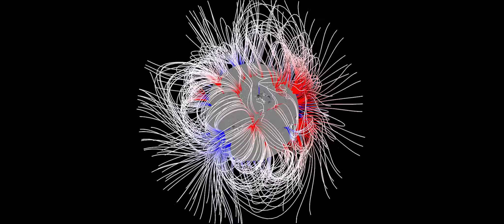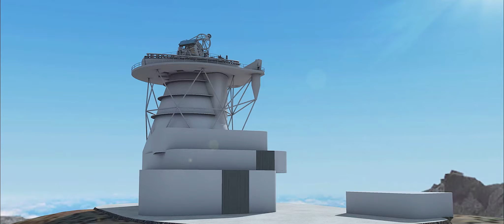REACHING FOR THE SUN - Original Soundtrack Trailer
A part of the original Reaching for the sun soundtrack.
Reaching for the sun is a scentific european documentary about how the power of the sun can affect us and how to new EST telescope can change the form that we can observe the sun.